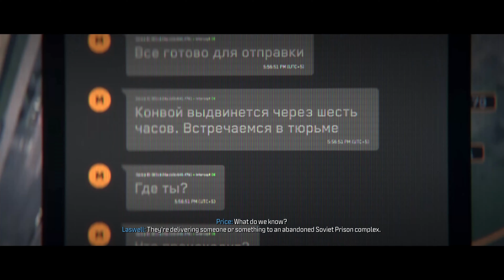Captain Price SAVES General Shepherd - Modern Warfare 3 Gameplay (4K Ultra)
Captain Price SAVES General Shepherd on Modern Warfare 3. The mission is called  "Frozen Tundra" and the gameplay was recorded in 4k on ultra settings on PC.

This is Modern Warfare 3 campaign gameplay on PC in 4K Ultra Settings.